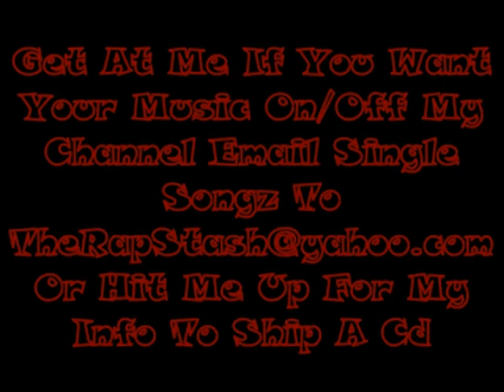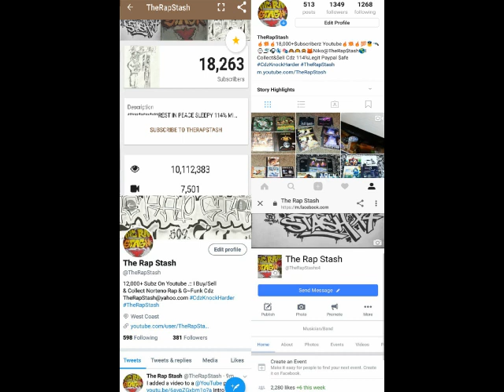Lets Make Money By Memphis Mobb Ft Street Scholars